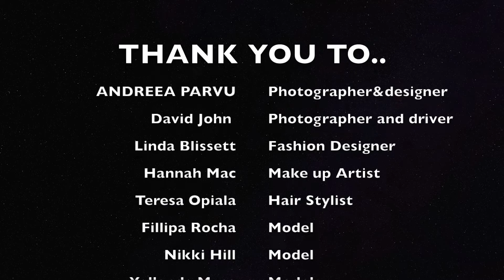Super models on the field! Fashion photo shoot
Out and about - in the beautiful daisy fields of England in St. Albans.
To see more of the photos...

We had a really fun time photo shooting with a great team.

The photographers who also came along were David John, Andreea Pravu and Staf.

Models
Yollanda Musa
Fillipa Rocha
Nikki Hill